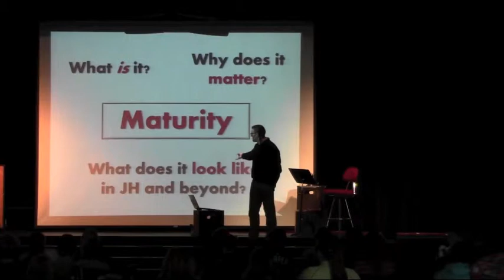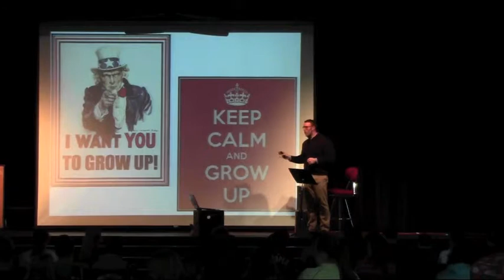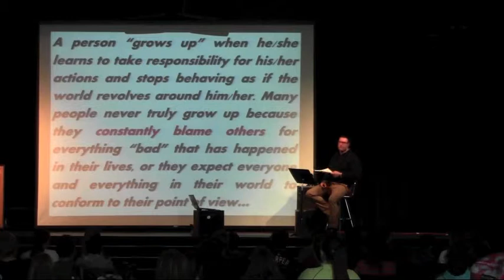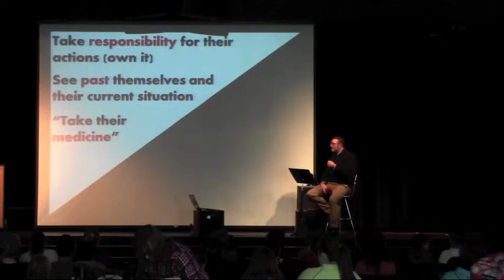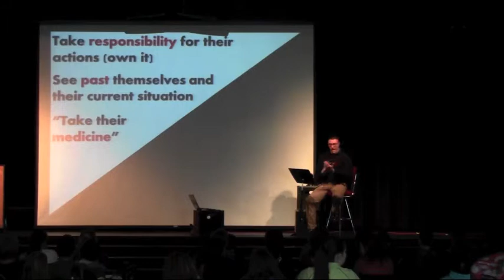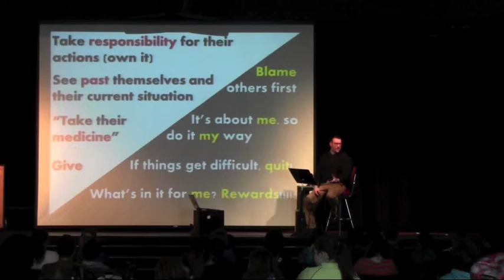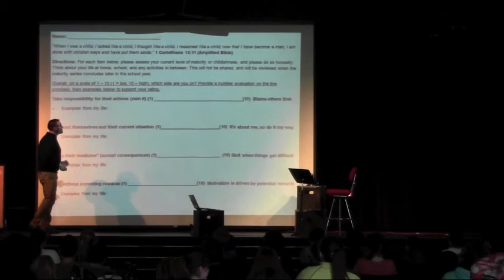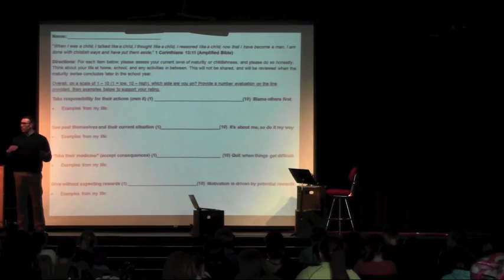JH Chapel - Maturity Series #1 - 3.20.14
What does maturity in JH look like? Part one of a three-part series seeks to create a framework for exploring that question.